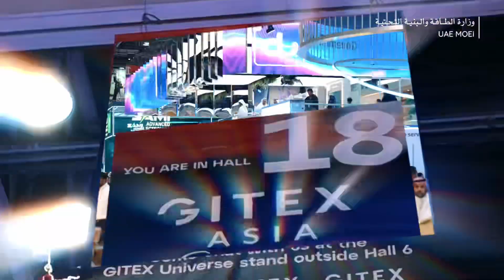‎سهيل المزروعي يطلع على احدث المشاربع التقنية في جيتكس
‎زار معالي سهيل بن محمد المزروعي، وزير الطاقة والبنية التحتية، عدداً من الأجنحة الوطنية المشاركة في جيتكس جلوبال، وأطلع معاليه على أبرز المشاريع والمبادرات التقنية وأحدث حلول الذكاء الاصطناعي والابتكارات الرقمية، التي تعزز التزام حكومة الإمارات بالارتقاء بالخدمات الحكومية والأمن السيبراني، كما أطلع على ما يقدمه المشاركون من تقنيات جديدة تخدم مختلف القطاعات.